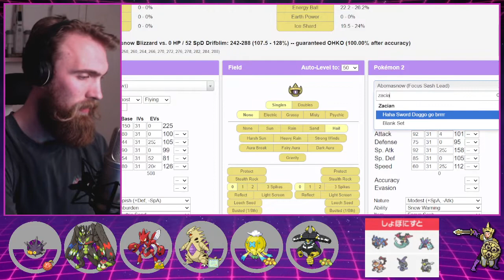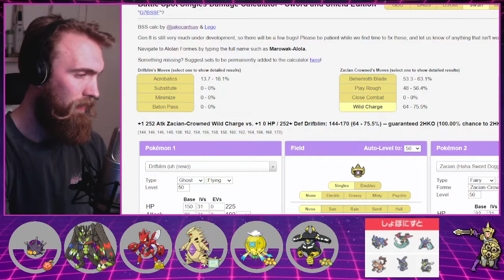MINIMIZE DRIFBLIM is deadly in Series 10!!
Dynamax has been banned in the new series of Sword and Shield ranked Battle Stadium, so I decided to use a strategy that can only work now; MINIMIZE SPAM...

The Drifblim needs its EVs fixed, but I'll leave the current rental code up for a little while if people still want to rent it. Otherwise I'll have a new code with enough speed for Choice Scarf Zapdos and Zacian that you will be able to find on my Twitch streams